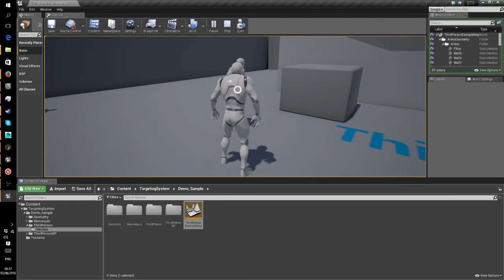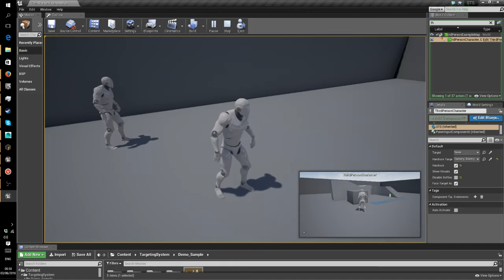Simple Targeting System for Unreal Engine 4.10+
PS: there is no sound